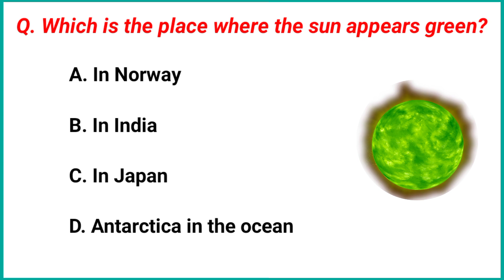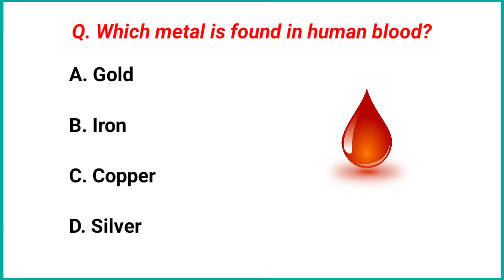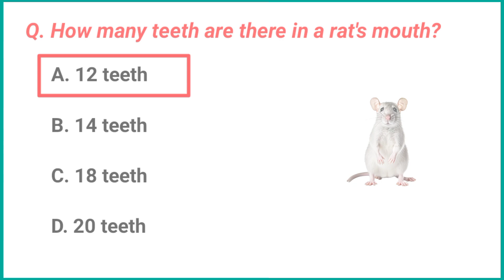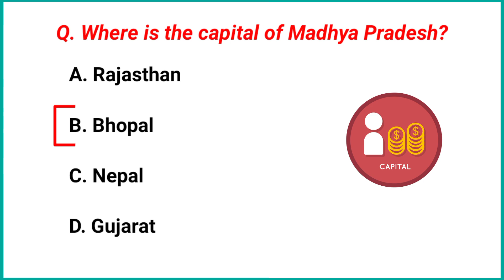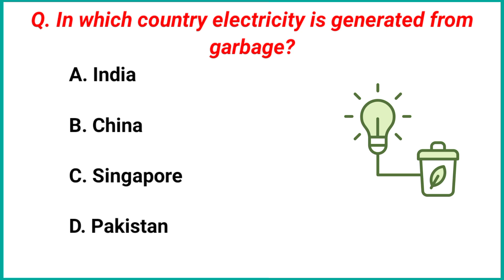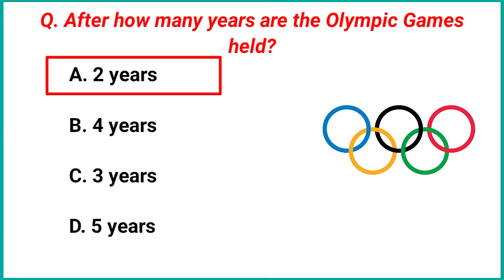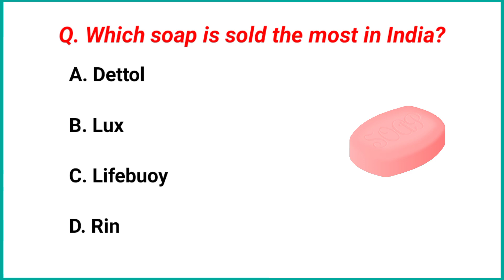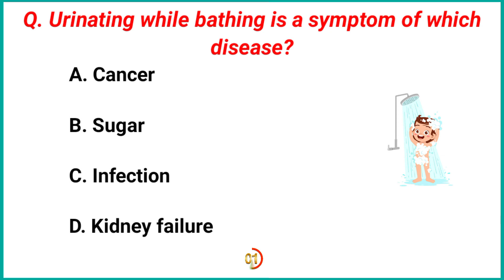SSC GK || Gk In English || Gk Question And Answer || Gk Quiz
In this video of today, we have brought 10 such questions of general knowledge that have been asked repeatedly in many types of government job exams in the past years and in future also these questions are very likely. This question is very important from the point of view of general knowledge competition examination, this question will prove very useful for the students preparing for the government job.

Quiz questions
General knowledge questions
Gk quiz
India GK
English gk
Gk questions
India gk in English
2022 gk questions and answers
Lucent gk
Lucent geography
Lucent GK ssc cgl
Geography gk
Lucent mcq
Gk question